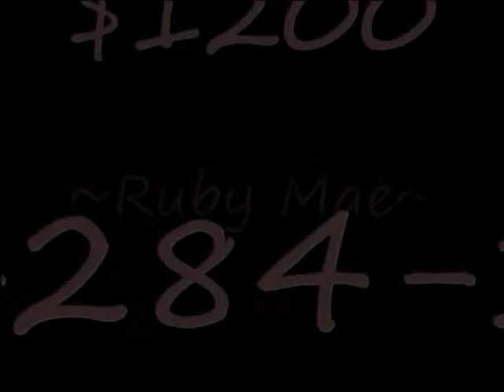SOLD~Ruby Mae~ kidsTrail pony for sale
I claim no rights to the Audio in this video...kids trail horse(pony)